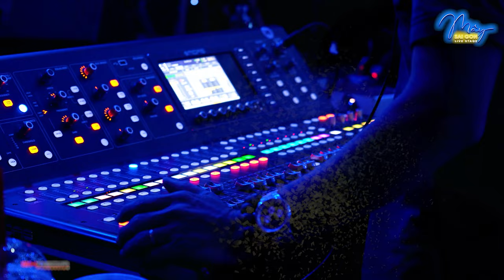Người Tình Mùa Đông - Trần Minh Dũng | Mây Saigon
Lời bài hát:
Đường vào tim em ôi băng giá
Trời mùa đông mây vẫn hay đi về
Vẫn mưa mưa rơi trên đường thầm thì
Vì đâu mưa em không đến
Đường vào tim em mây giăng kín
Bàn chân anh trên lối đi không thành
Những đêm khuya mưa buồn một mình
Có khi cho ta quên cuộc tình
Từng cơn mưa hắt hiu bên ngoài song thưa
Lắm khi mưa làm hồn ta nhớ mãi ngày qua
Nhớ con phố xưa vẫn âm thầm đợi chờ
Nhớ đôi vai ngoan em sợ trời mưa gió
Từng ngày ta vẫn đưa em về qua phố
Vẫn trên cao trời mưa lũ vẫn tiếng buồn xưa
Ôi bàn tay ai đã dắt em chiều nay
Đường vào tim em bao cơn sóng
Đẩy tình anh xa bến xuân hoa mộng
Trái tim em muôn đời lạnh lùng
Hỡi ơi trái tim mùa đông
𝗠𝗮̂𝘆 𝗦𝗮𝗶𝗴𝗼𝗻 𝗟𝗶𝘃𝗲 𝗦𝘁𝗮𝗴𝗲
🎤Hãy Sống Trong Âm Nhạc 🎹
𝑉𝑜̛́𝑖 𝑐𝑎́𝑐 𝑐𝑜𝑛𝑐𝑒𝑝𝑡 𝑎̂𝑚 𝑛ℎ𝑎̣𝑐 𝑡ℎ𝑜̛̀𝑖 𝑡ℎ𝑢̛𝑜̛̣𝑛𝑔 “𝑐ℎ𝑎̂́𝑡 𝑛ℎ𝑢̛ 𝑛𝑢̛𝑜̛́𝑐 𝑐𝑎̂́𝑡” 𝑐ℎ𝑜 𝑚𝑜̣̂𝑡 𝑡𝑟𝑎̣𝑚 𝑛ℎ𝑎̣𝑐 – 𝑡𝑟𝑎̣𝑚 𝑠𝑎̣𝑐 𝑛𝑎̆𝑛𝑔 𝑙𝑢̛𝑜̛̣𝑛𝑔 𝑡𝑖𝑛ℎ 𝑡ℎ𝑎̂̀𝑛 𝑘ℎ𝑜̂𝑛𝑔 𝑡ℎ𝑒̂̉ 𝑏𝑜̉ 𝑙𝑜̛̃ 𝑐ℎ𝑜̂́𝑛 Đ𝑜̂ 𝑇ℎ𝑎̀𝑛ℎ: 𝐷𝑖𝑣𝑎𝑠’ 𝑁𝑖𝑔ℎ𝑡, 𝐷𝑢𝑒𝑡 𝑁𝑖𝑔ℎ𝑡, 𝐿𝑎𝑑𝑖𝑒𝑠’ 𝑁𝑖𝑔ℎ𝑡, 𝐹𝑟𝑒𝑠ℎ 𝐹𝑖𝑛𝑑, 𝐵𝑜𝑙𝑒𝑟𝑜 𝑁𝑖𝑔ℎ𝑡, 𝑇𝑜𝑝 𝐻𝐼𝑇, Đ𝑒̂𝑚 𝑁ℎ𝑎̣𝑐 𝐶ℎ𝑢̉ Đ𝑒̂̀….
🏤 : Lầu 15, tòa nhà Lapen, 99 Nguyễn Thị Minh Khai, phường Bến Thành, Quận 1
🏷Booking các đêm diễn của Mây Saigon qua trang web chính thức
(chọn chỗ ngồi ưng ý & xịn sò như cinema)